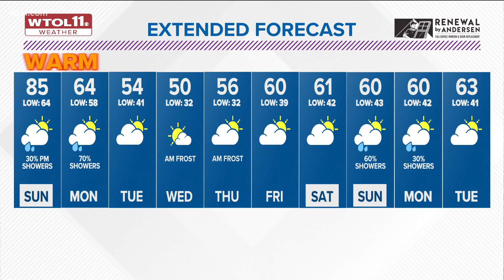80s this weekend but below average temperatures later this week | WTOL 11 Weather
What a fantastic weather day, and timed perfectly for the weekend!

The record for April 23 in Toledo was set back in 1985 at 86 degrees. Toledo Express Airport reported 87 degrees on Saturday afternoon meaning there is new ink in the record books.

If you did not get your fill of the nice weather, more is to come in Sunday's forecast.

Partly cloudy skies from overnight will last into Sunday. Temperatures will be in the mid-80s again.